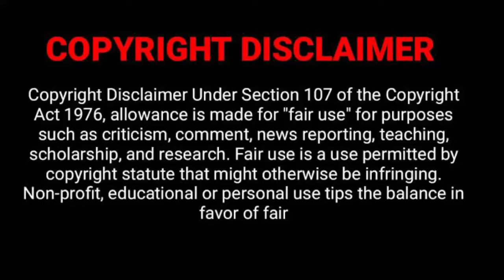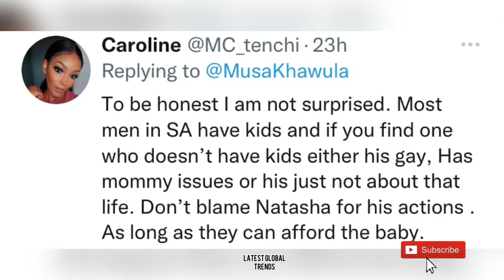Natasha Thahane baby mama number 4 😱💔 (allegedly)